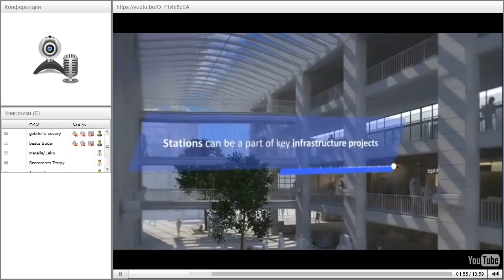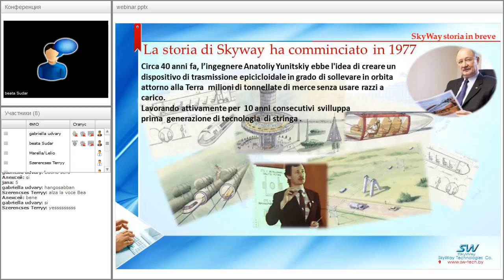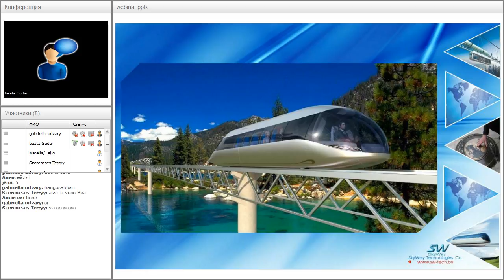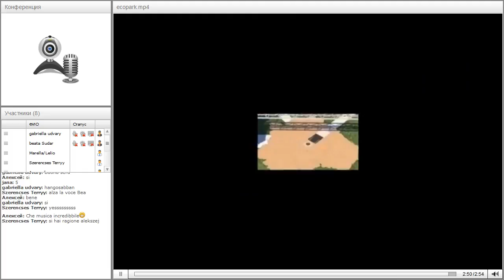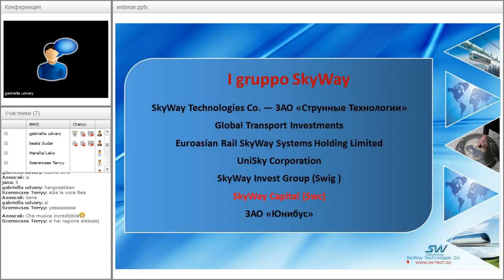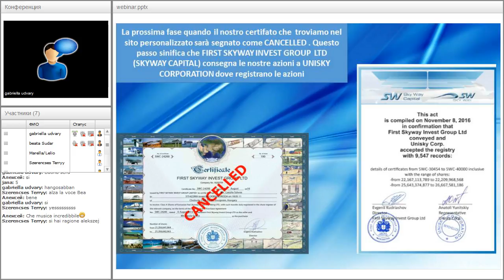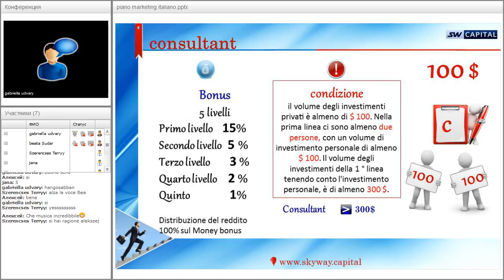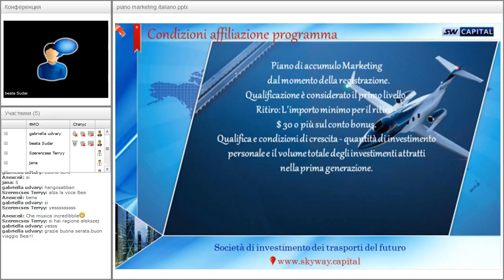Вебинар от 12.01.2017. SkyWay Presentatione. Италия.